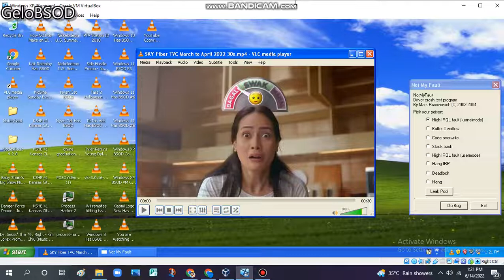SKY Fiber TVC has BSOD VM (Windows XP)